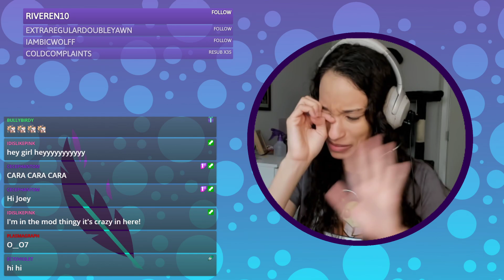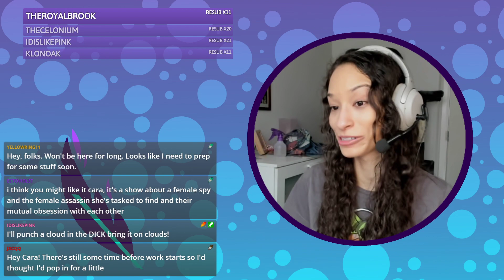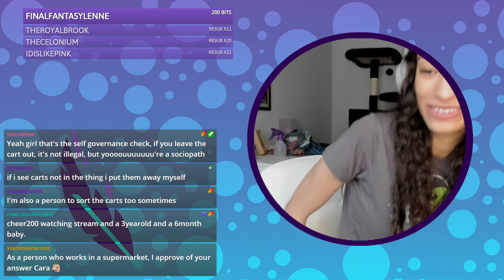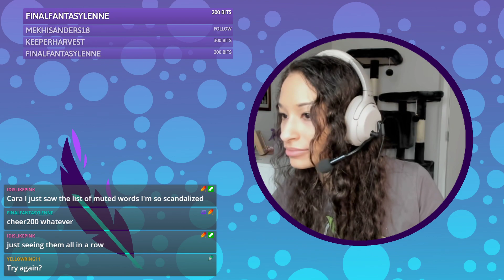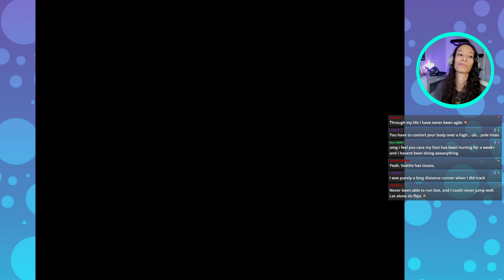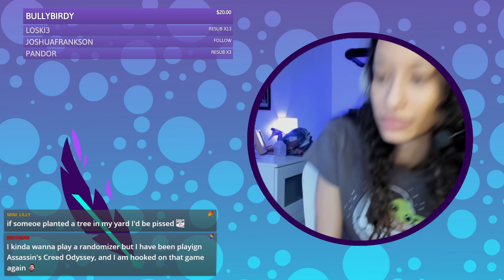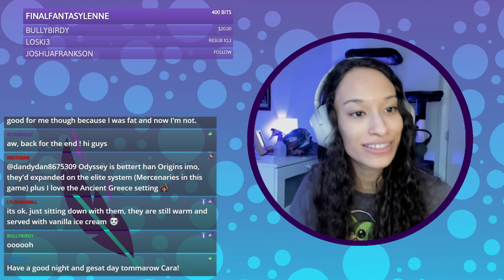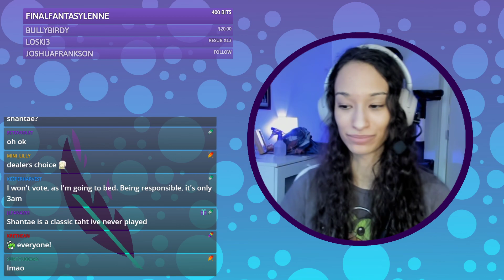Harvest Moon Chillstream | Harvest Moon: Magical Melody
Time for another chillstream! Cara and chat chill out to Harvest Moon: Magical Melody.

Getting ready at 00:00
Stream starts at 11:12
Harvest Moon: Magical Melody starts at 28:34

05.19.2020